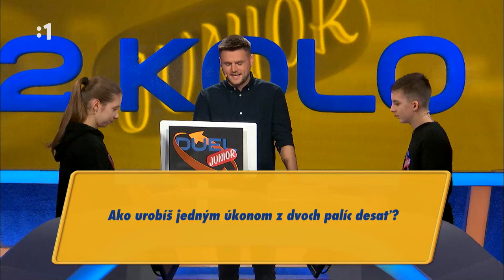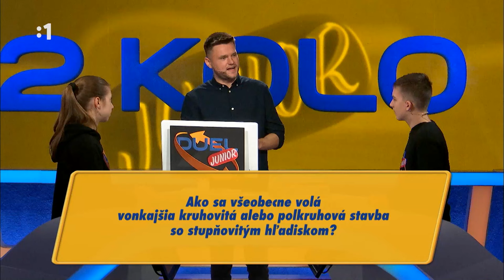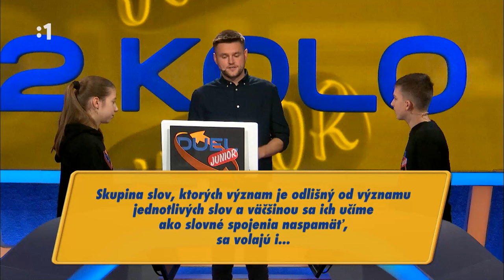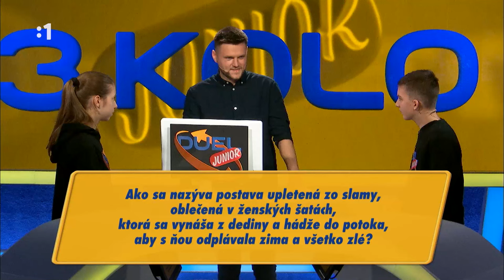DUEL Junior 29.01.22